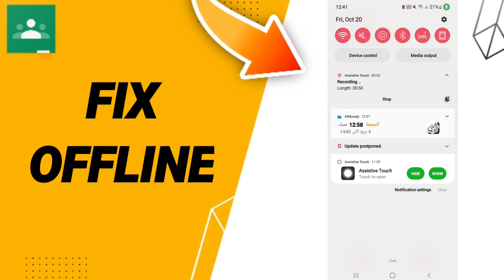How To Fix Offline On Google Classroom App 2023